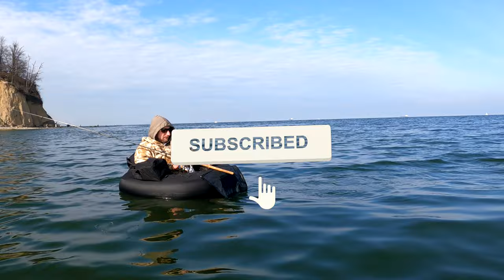KAJAK WĘDKARSKI ➤ co ubrać pod suchy kombinezon?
Pierwsze wodowanie kajaka w tym roku i do tego super spotkanie na wodzie! Łowimy w Orłowie trocie - ale one o tym chyba nie wiedziały i gdzieś indziej były tego dnia...

KAJAK

SURFCASTING

SPINNING